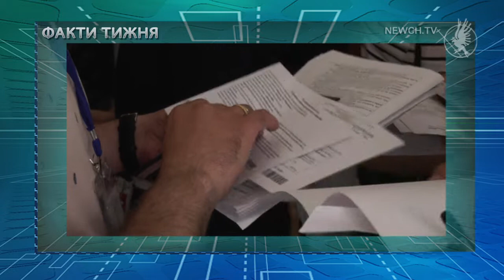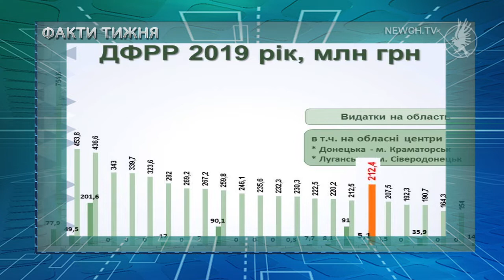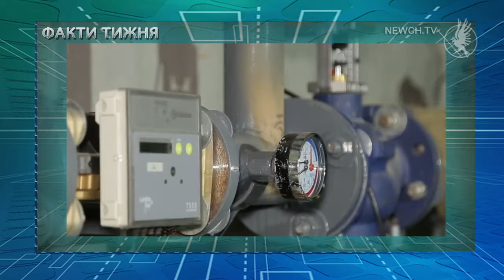Новини тижня (09.03 – 15.03.2020)| Телеканал Новий Чернігів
Найважливіші події тижня в одному сюжеті.